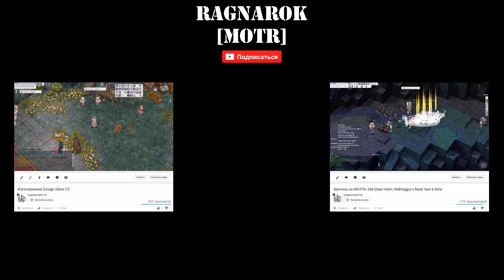Заточка на МОТРе